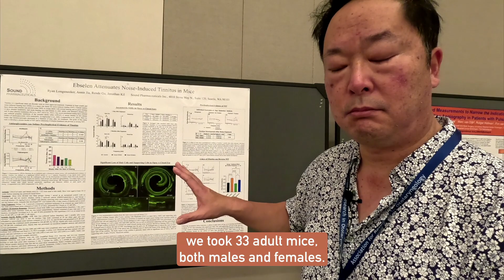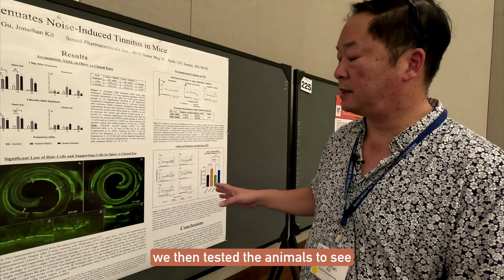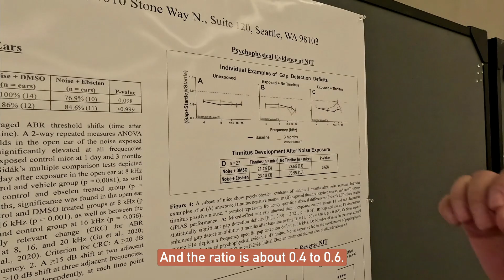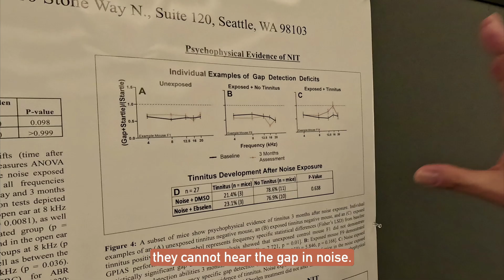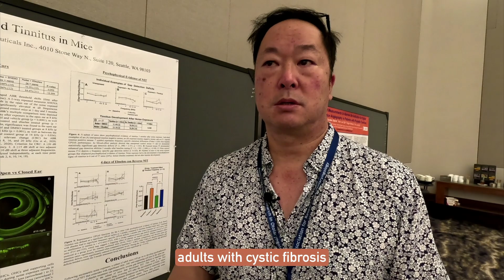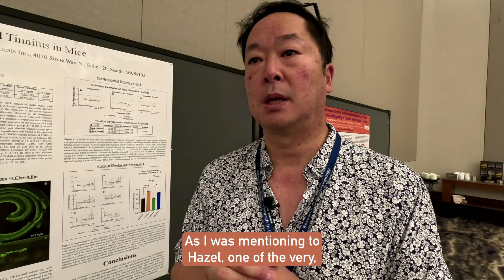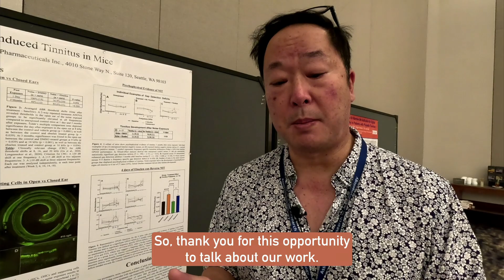ARO 2023: Sound Pharmaceuticals — Ebselen for Tinnitus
Jonathan Kil of Sound Pharmaceuticals takes us through recent animal and human studies conducted by the company, aiming to reduce tinnitus.